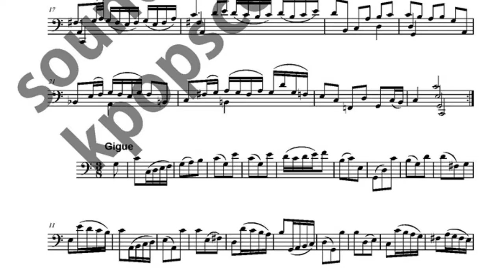Bach Cello Solo Suite No 3 Sarabande music sheet